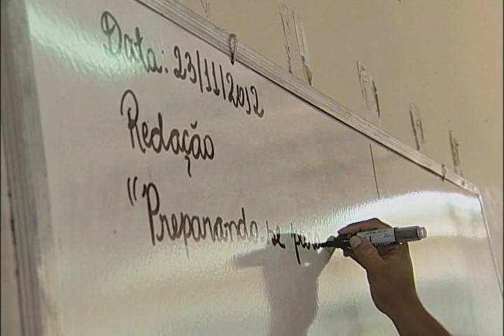Tempos de escola/ Primavera/ Parceria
A demanda por uma educação de qualidade é uma das principais necessidades da cidade de primavera, no interior do Pará. Em 2012, o poder público local, os moradores e a iniciativa privada se uniram para mudar os índices educacionais do munícipio.